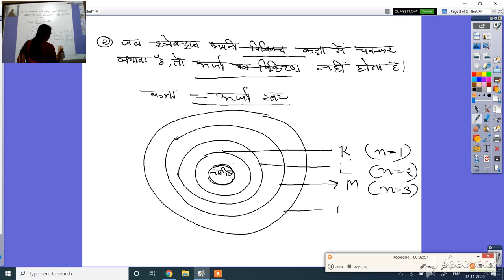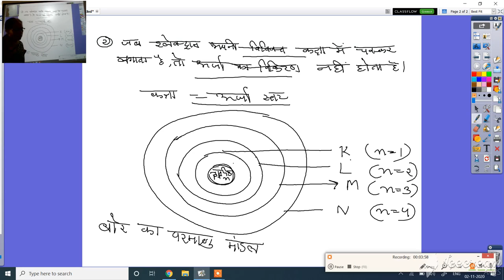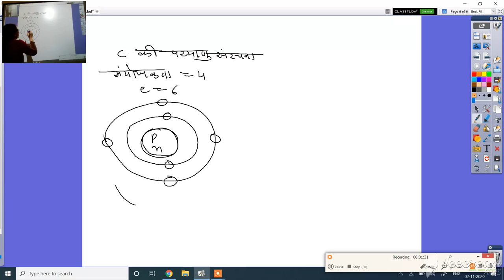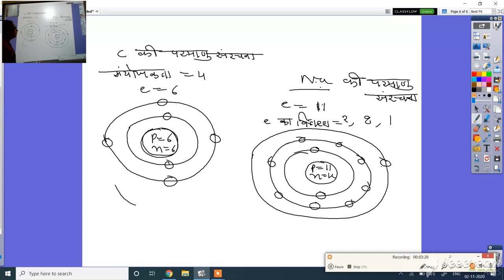कक्षा 9वी, विज्ञान, अध्याय 4, भाग 2,परमाणु की संरचना